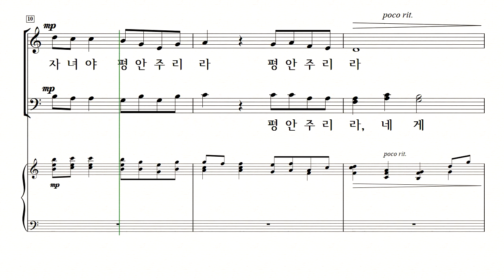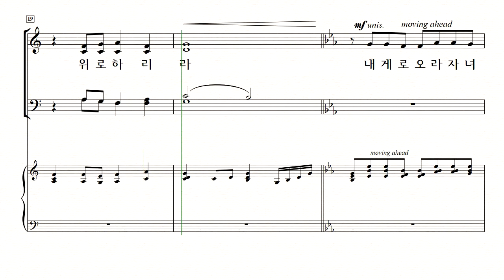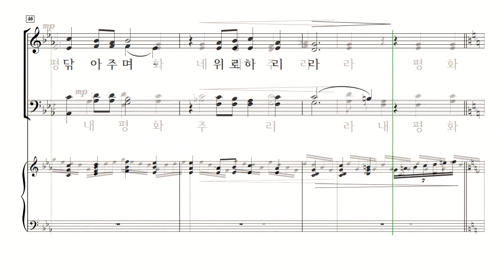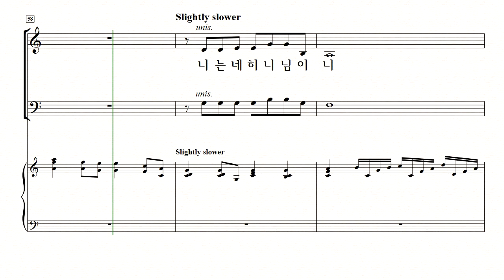[중앙아트] 하나님의시선 5집 02. 나는 네 하나님이니 - 소프라노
하나님의 시선 5집 (SATB)
이기선 편

02. 나는 네 하나님이니 - Mary McDonald

✞ 이기선 지휘자의 선곡과 사랑의교회 할렐루야 찬양대 편곡자들의 현대적 감각이 더해진『하나님의 시선 5』이 전 세계적으로 사랑을 받는 찬양 ‘길을 만드시는 분(Way Maker)’, ‘축복(The Blessing)’ 등과 함께 선보입니다.
이외에도 고전 명성가부터 찬송가, CCM 편곡 등 사랑의교회 할렐루야 찬양대에서 찬양한 30곡의(송영 포함) 찬양이 수록되어있습니다.
『하나님의 시선 5』을 통해 모든 시선을 하나님께로 온전히 향하는 시간이 되시기 바랍니다.
✔온라인 연습실 (자동 반복 기능) ☛